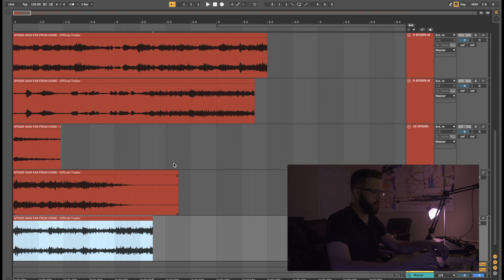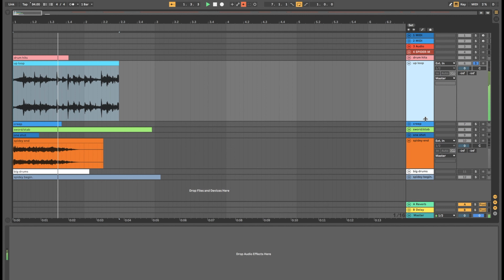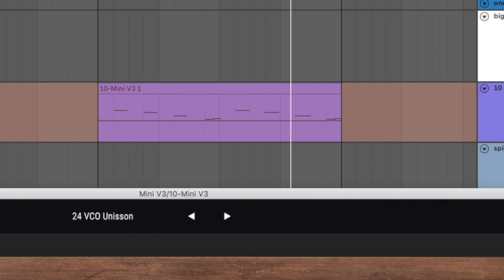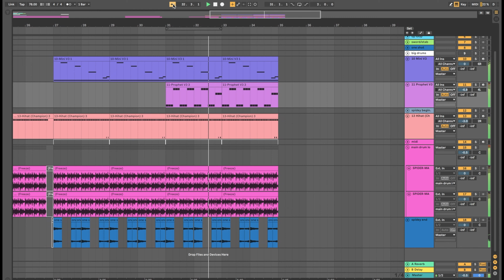Making a Beat from the new Spiderman Far From Home Trailer! (Ableton 10.1)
The new Spider Man Far From Home trailer came out two days ago and it has left me quite excited! So much so that I had to use it has inspiration for a new beat.

In this video I talk about my experience with the Marvel Cinematic Universe. It seems as though I have been on a high all week from watching the last ten movies for the first time right before seeing Avengers Endgame.

Watching all of these movies for the first time blew me away. It was so cool to see the attention to detail and the level of story writing that was going on.I have also been getting that inspiration from this last season of Game of Thrones.

Using Ableton Live 10.1 I take bits and pieces from the trailer to make up the core to this new beat. I go through my methods of sampling with the drum rack and Push 2 and my overall workflow when creating.

I hope that you all enjoy this video! I had a lot of fun making it!
It was a great feeling to push through that session and come to a place where I really enjoyed what I made!

- Siah